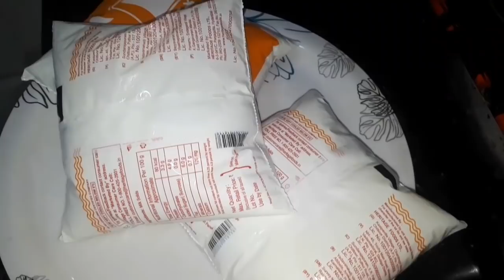Sandesh Banaye | Follow easy tricks | How to make Shondesh | शॉनदेस कैसे बनाये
Simple ways to make bengali dessert Shondesh